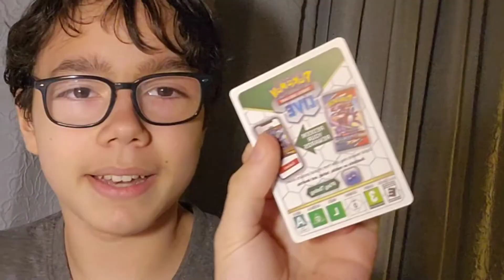WHERE Has FrankDoesTCG Been?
In today's video, I explain why I haven't been uploading any content throughout these past couple weeks. Heck, this whole month even.

I'll also be covering a couple of smaller announcements that may or may not be of importance to any of you guys. But you still might want to hear them!

I'm glad that all of you are willing to stick around when I'm not exactly a consistent uploader, and that you enjoy my content for what it is.

I strive to put in the most effort I can into each and every video. And I'm glad you guys enjoy every video I put out. (Even if I think it's not that good.)

Credit to ‎@Scorpion Arts & Gaming for the impeccable thumbnail! Make sure to say, "Thank you Scorpy" in the comments